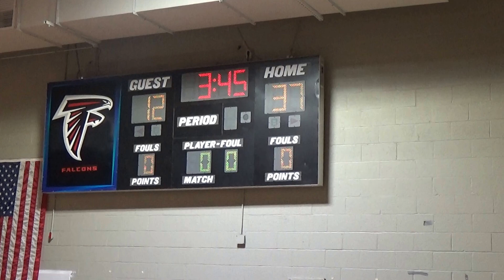Winter Basketball Gm-14 2/15/18 Pt 10/10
3:45 left in the 2nd, down 37-12. vs Hawks